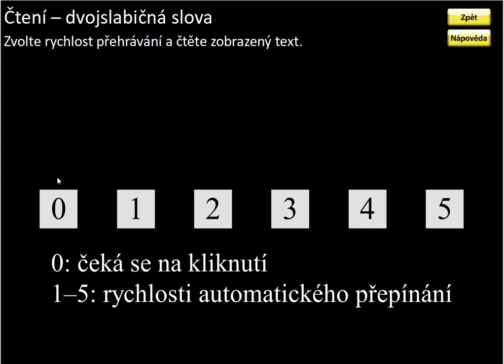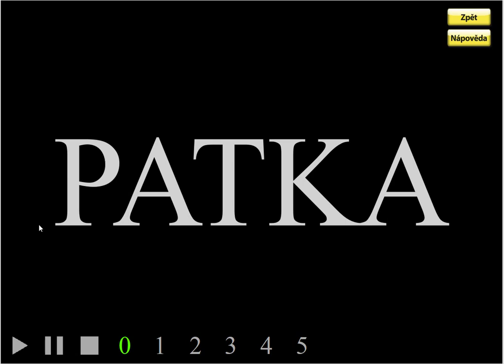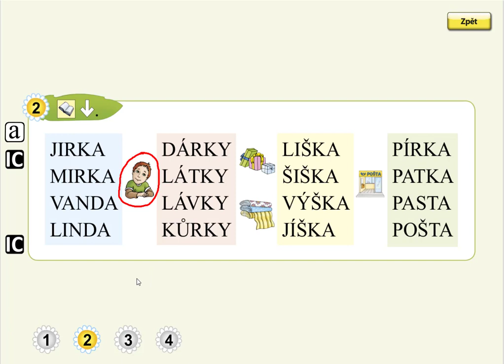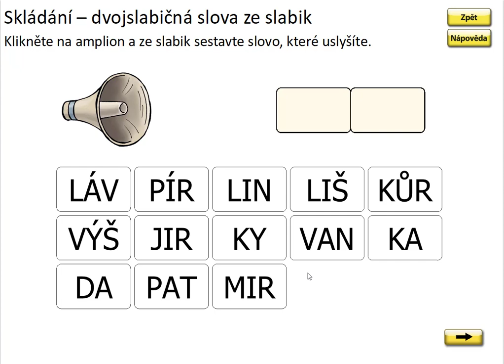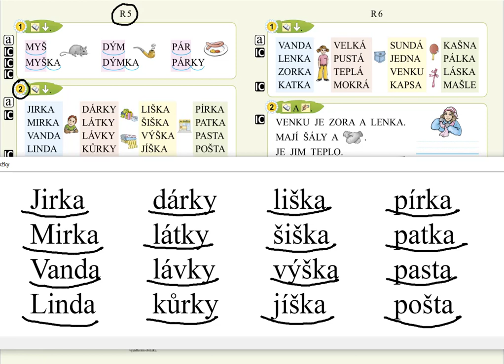Písmeno R (čtení slov), SLABIKÁŘ 1, str. 46, cv.2